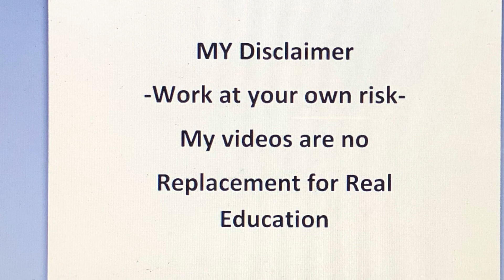Making jewellery. Soldering the 25 onto the gold pin and the horses.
Making jewellery. Soldering the 25 onto the gold pin and the horses. In the studio having fun. Soldering. Buffing and the finished 25 year pin.